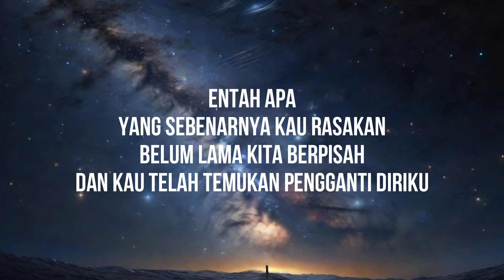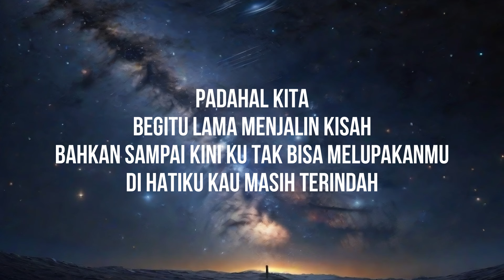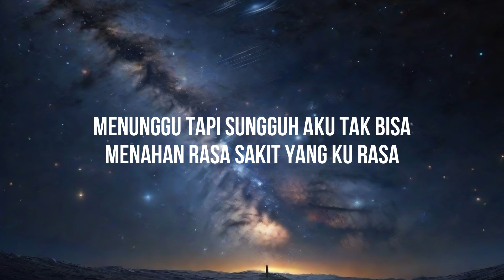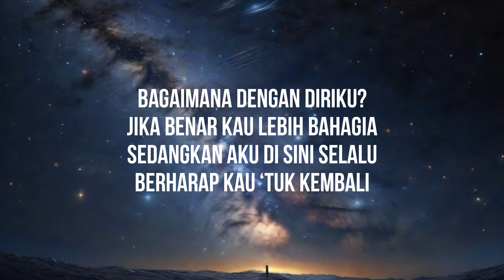Berharap Kau Kembali - Fabio Asher (Lirik/lyrcs)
STREAMING NOW : FABIO ASHER - BERHARAP KAU KEMBALI

Lagu ini punya arti yang dalam, karena bercerita tentang kisah aku dan kedua orang yang special di hidupku 🤍

ニニニニニニニニニニニニニニニニニニニ

MJ ENTERTAINMENT

Author: Fabio Asher, Trakast
Composer: Fabio Asher, Trakast, Yafi Aria
Music Arranger: Yafi Aria
Mixing & Mastering: Eko Sulistiyo
Backing Vocal : Dwi Labasir

Executive Producer : Fabio Asher, Master Lukas

VIDEO CREDIT:
a production by JA Films
Producer & Director: Joshua Axel Limandjaja
Ast. Producer: Giovanno Joevindra Tiawan
Ast. Director: Ezra Antika
Line Producer: Rivaldo Tandra
Talents: Fabio Asher, Margaretha Ate, Valentino Reynaldo Lestuny, Alvaro, Hizkia Diva, Saka & Wenny
Extras: Maykel, Agung Diah, Rismawana, Mulis & I Nengah Cocol Budia.
Concept Development Team: Yesica Suyanti, Ezra Antika & Mario Benedictus
Director of Photography: Ramadhan Firman
2nd Cam: Amadeo Eka Tanoto
3rd Cam: Eko Rendyantoro
Gaffer: Rizki Zulkifli
Lightman: Arief Kurnia Putra, Dimas Rengga Nivara & Fatahillah Sahid
Ast. Camera: Amadeo Eka Tanoto
Art Director: Fenny Robiyanti
Art Crew: Muhammad Nur Hidayat
Fashion Stylist: Melinda Caroline
MUA: Ruri Moritania
Location Manager: Rivaldo Tandra & Giovanno Joevindra Tiawan
BTS: Mario Benedictus
Offline Editor & Colorist: Joshua Axel Limandjaja
Online Editor: Amadeo Eka Tanoto
Graphic Designer: Yesica Suyanti
Special Thanks: SMA Negeri 2 Kuta & Desa Penglipuran Bali

 / fabioasher

Fabio Asher's Youtube is under management of:
dr.m, Indonesia's 1st Certified & Official Youtube MCN